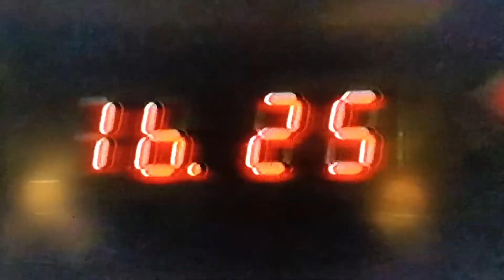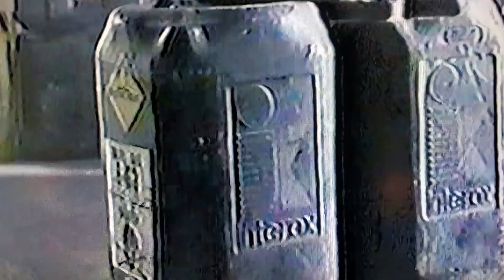DUBS (turd in a toilet)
Dubs offers a tidbit of the 1993 film American Cyborg / Steel Warrior.